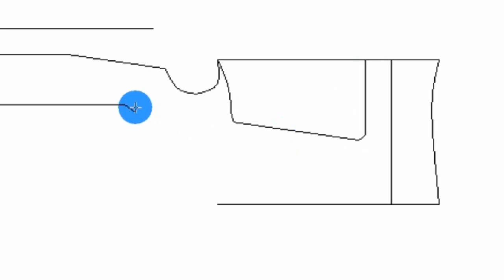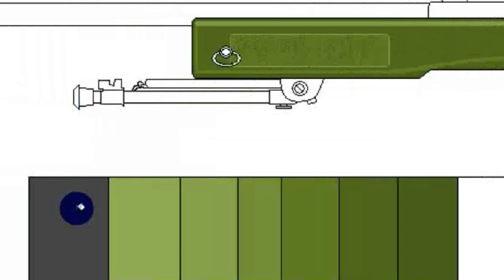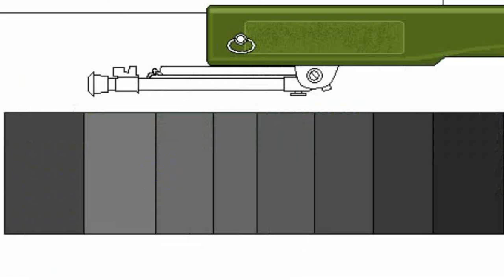MS Paint - Speed drawing a M40A3 Sniper Rifle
Enjoy this painting process of this sniper rifle.